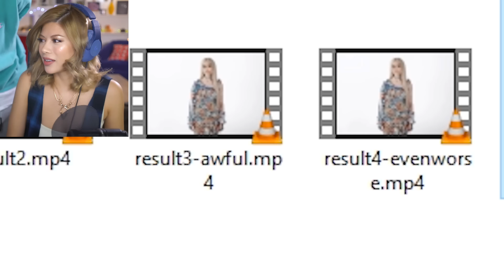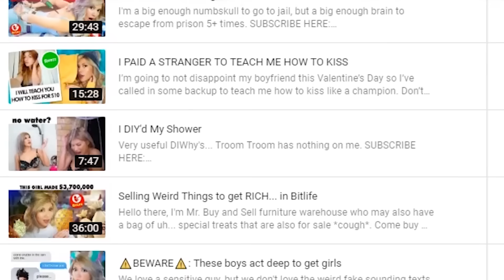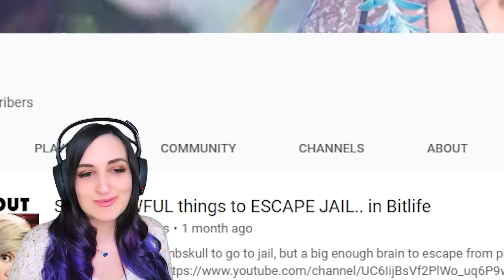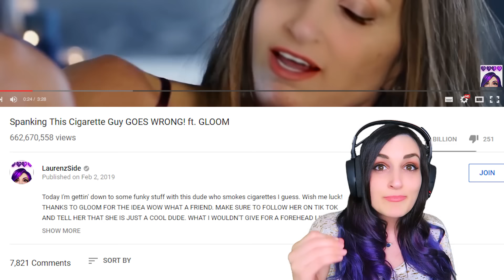YOUTUBERS REACT TO MY DEEP FAKE SCAM ft. Azzyland, KubzScouts, Laurenzside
Today Jay from the Kubzscouts, LaurenzSide and Azzyland are going to watch some uh... cute vids of me. There might be a little surprise for them as well. Deep fakes are scary, but this was pretty fun.